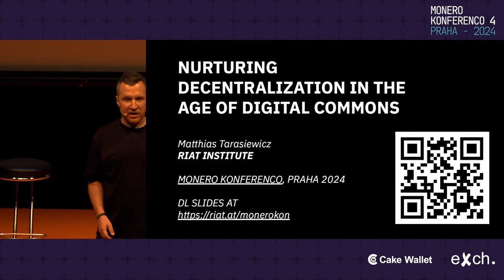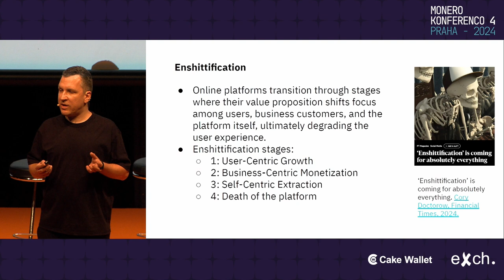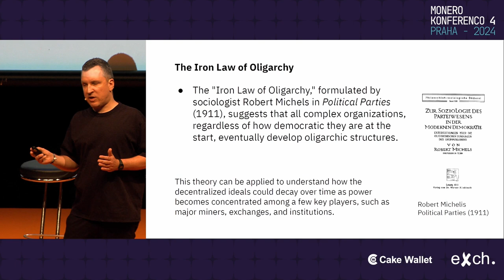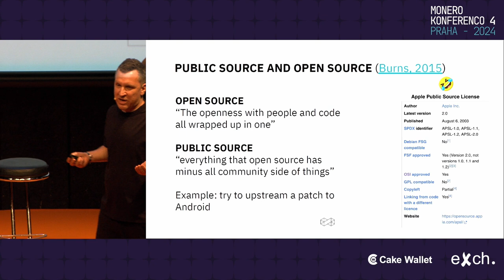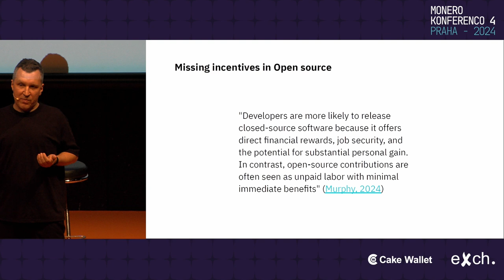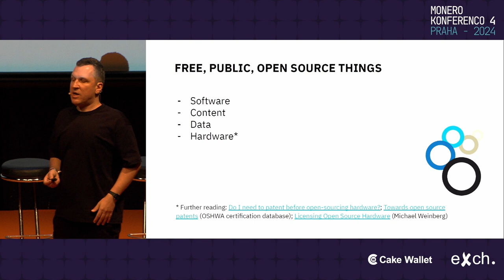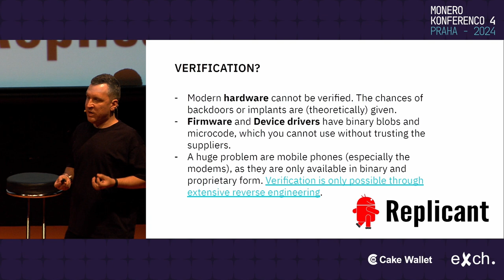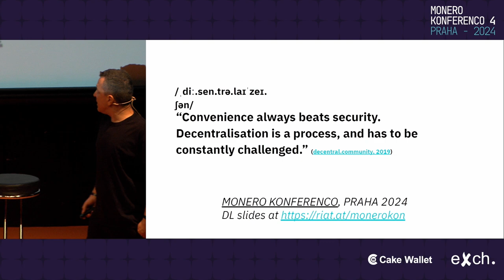Matthias Tarasiewicz - Nurturing Decentralization in the Age of Digital Commons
Decentralization has been a pivotal term behind significant technological shifts, yet its essence and potential have often been obscured by its transformation into a buzzword. Satoshi Nakamoto's vision with Bitcoin—to bypass traditional intermediaries—highlighted a path toward decentralization but did not fully avoid the emergence of new middlemen, underscoring the need for continuous engagement with decentralization's principles.

This presentation examines decentralization as a driver for participatory technology across networked commons, including hardware, web3, and geopolitics. It underscores the promise of fostering equitable and sustainable collaborations, juxtaposed against considerable challenges. The principle that "convenience always beats security" reflects a central tension in our digital era, emphasizing that true decentralization requires vigilant effort and adaptability.

Monero exemplifies a decentralized community closely aligned with Nakamoto's initial vision, prioritizing privacy and security to address Bitcoin's shortcomings. This highlights the potential of decentralized models to faithfully implement foundational ideals.

Furthermore, the digital tragedy of the commons, as illustrated by OpenAI's mission to democratize AI, reveals the difficulty of aligning collective benefits with individual incentives within decentralized frameworks. This situation stresses the complexity of managing shared resources in harmony with decentralization's ethos.

The path toward effective decentralization is fraught with intricacies, advocating for a culture of continuous inquiry. As technology evolves, we stand at a critical juncture, tasked with reevaluating and reshaping control and collaboration mechanisms. Decentralization is not merely a process but a persistent challenge to conventional norms, aiming to create a digital ecosystem that upholds security, sovereignty, and the common good, even when convenience temporarily prevails. This journey demands optimism and scrutiny, reminding us that our digital future should reflect our highest values of equity, participation, and transparency.